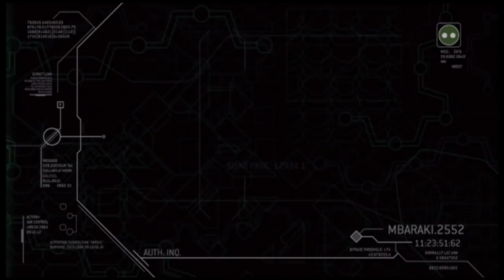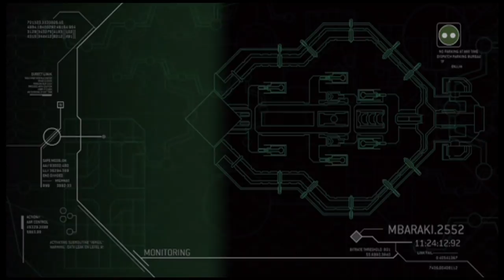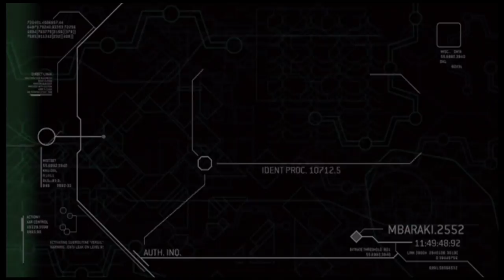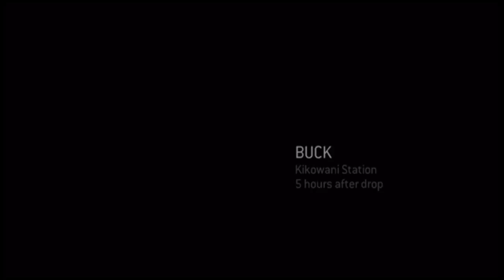Halo 3 ODST part 4 (Sniper Skills!!!)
Welcome back everyone to Halo 3 ODST where I show off my sniper skills and rescue my freinds (If they are alive) and stay at the end for a little twist.